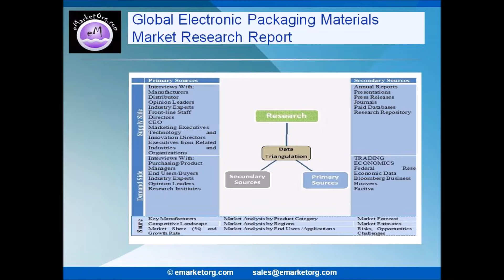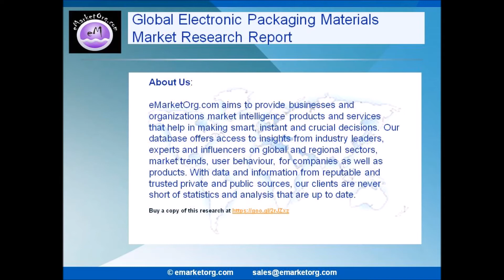Electronic Packaging Materials Market - Growth Opportunities Affecting the Market Dynamics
Browse the Complete Electronic Packaging Materials Market Report with comprehensive Table Of Contents @

What are the Product categories of the Electronic Packaging Materials market of this research?
The product subdivision in this report displays the production, revenue, price, market share and growth rate of each type, primarily split into Organic Substrates, Bonding Wires, Lead Frames, Ceramic Package and Other.